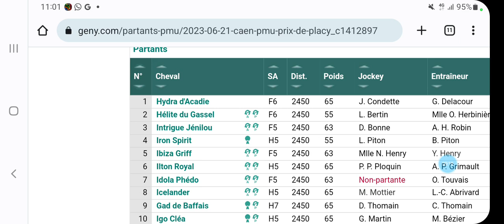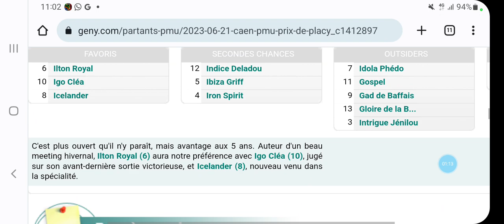PRONOSTIC QUINTE A CAEN R3C5